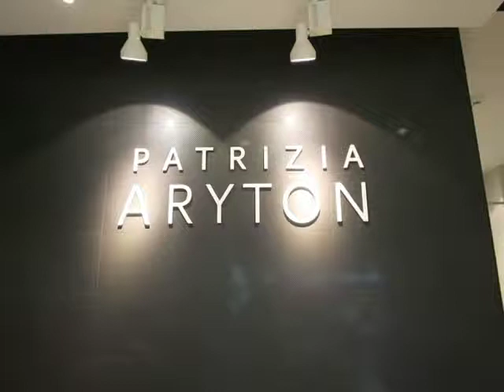Sale 2018 w Patrizia Aryton